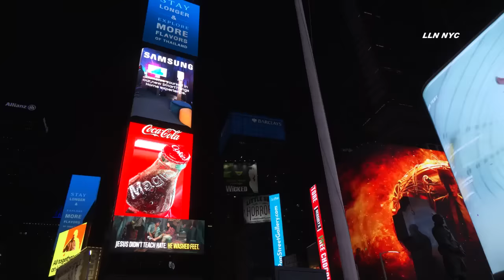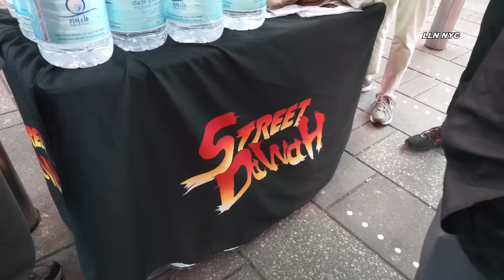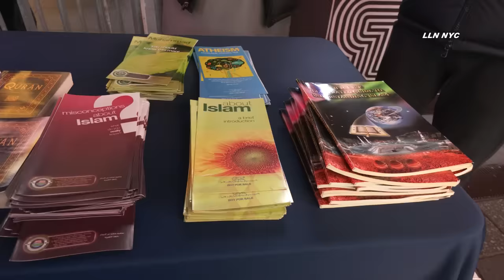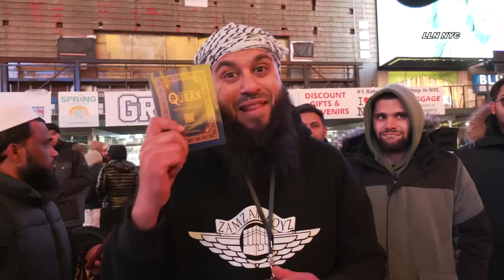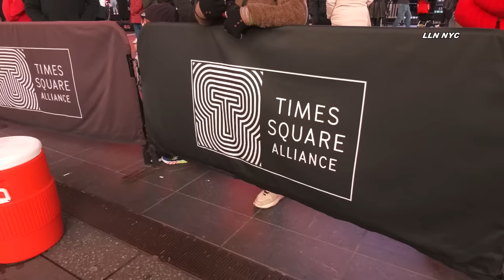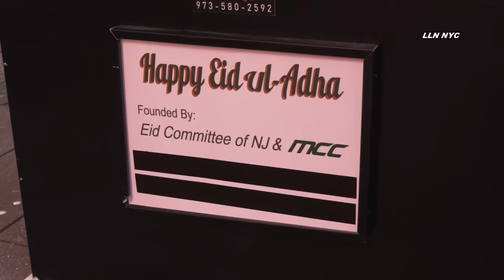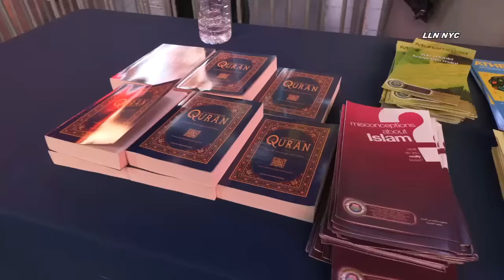Start of Ramadan Thousands Muslims Pray in Times Square NYC 2024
Need a Real Estate or Wedding Videographer in NYC?

3.11.24  | by Usman | TIMES SQ, Manhattan - Muslims in New York marked the beginning of Ramadan the holy month of fasting and prayer tonight by doing the annual nightly prayers in Times Sq. Many people at the event wree concerned about the violence in Gaza and prayed for the end of the ongoing Israel- Hamas War

Instagram.com/loudlabsnyc
Youtube.com/loudlabsnewsnyc
Facebook.com/loudlabsnewsnyc
Twitter.com/loudlabsnyc